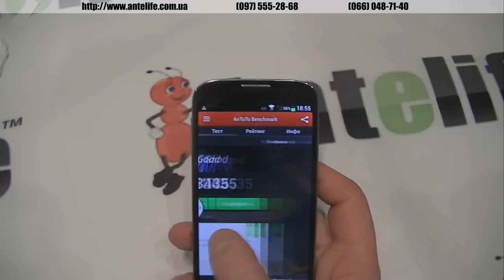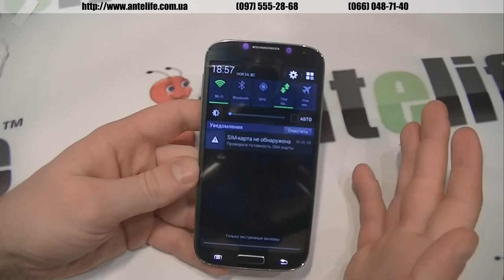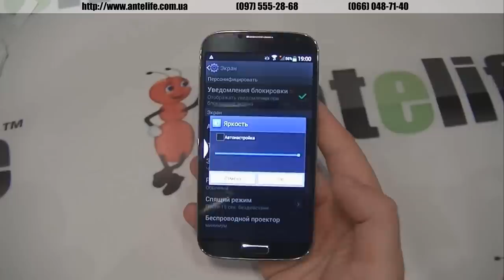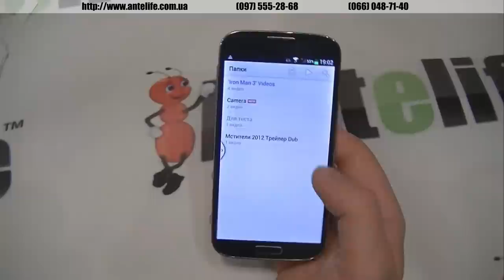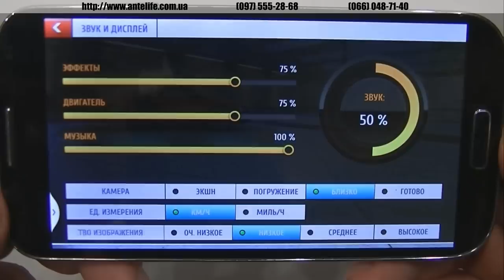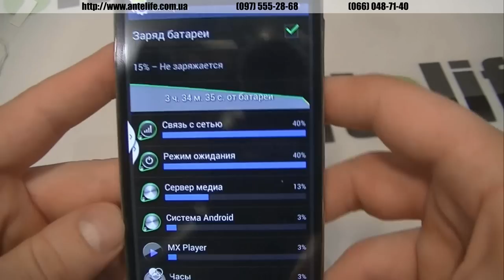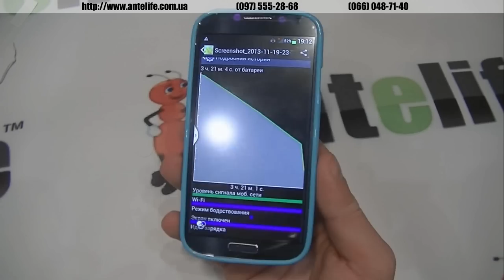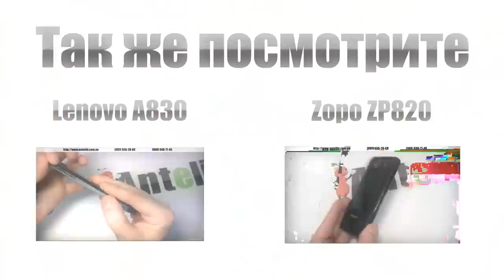No 1 S6 [Samsung S4] MTK6589 обзор смартфона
Очередная копия на Samsung s4 под названием No 1 S6. Копия не имеет логотипов оригинальных, однако качество модели меня очень порадовало.

Однозначно это одна из тех копий, которые могут покупать любители дизайна и оригинальной модели. Тут все выполнено на достойном, за эти деньги, уровне. Камера снимает хорошо, экран просто суперский, довольно ядовитый, как это можно видеть и у оригинальной модели.

Смартфон No 1 S6 имеет датчики движения, то есть перелистыванием рабочих столов можно управлять на расстоянии, не дотрагиваясь до экрана -- это довольно прикольно.